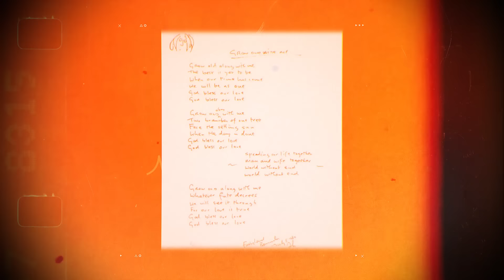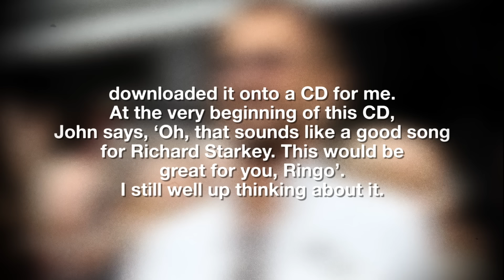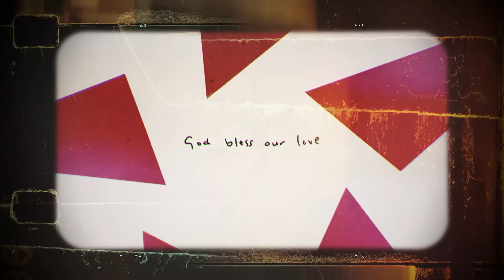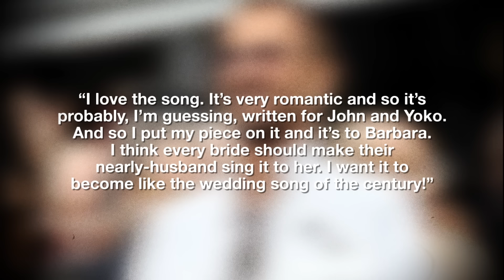The John Lennon Song That Made Ringo Starr Cry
In 2019, Ringo Starr discovered a secret message from fellow ex Beatles member John Lennon. He had left this message in an early demo recording of the track 'Grow Old With Me' the final version of which features on the album Milk and Honey. What was this message? How did it come about? And why did it bring Ringo to tears? All will be revealed in this documentary.

❤️❤️❤️SUPPORT ME❤️❤️❤️

❤️Consider supporting me as a creator with a 'Super Thanks'.

❤️THANKS TO THE LEGENDS BELOW WHO SUPPORT ME:
Christina Boyd

▶️▶️▶️CHAPTERS▶️▶️▶️

00:00 - Intro
00:27 - Post-Beatles Collaborations
01:55 - Lennon's Hiatus and Comeback
02:45 - Grow Old With Me
05:00 - Message to Ringo
06:23 - Missed Opportunity?
07:54 - Significance and Legacy

Comment 'silly sausage' in the comment section if you've found this secret message.

Music Mongoose strives to provide accurate content using reliable sources, but we cannot guarantee its accuracy or currency, due to the use of second-hand sources (cited, where possible).

We are not liable for any damages arising from your use of our YouTube channel or reliance on its content.